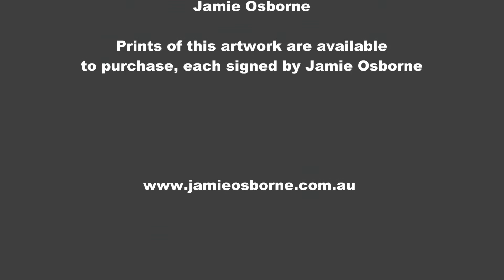Pencil Drawing of Gawler Place, Adelaide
Artwork by South Australian artist Jamie Osborne.
"Gawler Place, Adelaide" Pencil on Paper 48cm x 34cm.